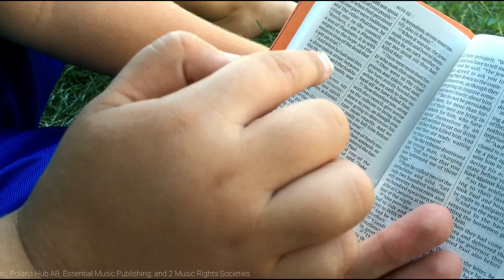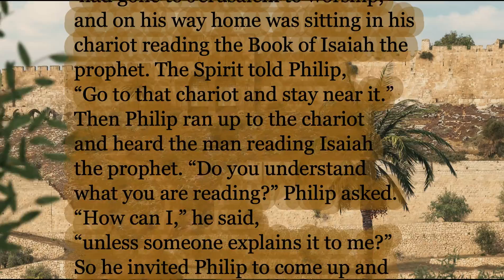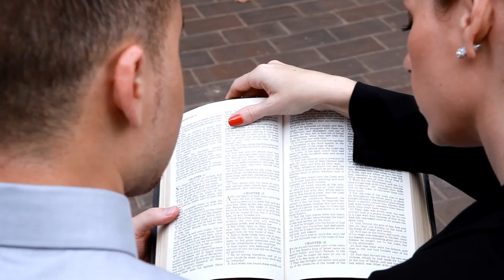Go Where the Spirit Leads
Acts 8: 31 “How can I,” he said, “unless someone explains it to me?” So he invited Philip to come up and sit with him.

Our lives might not always have opportunities to share the bible…but we can live in a way that makes people wonder, “why are you so special?” or “what do you have that I want?” in a way. We can also make sure we know about the Bible, so we are prepared to share it when the opportunity comes up!